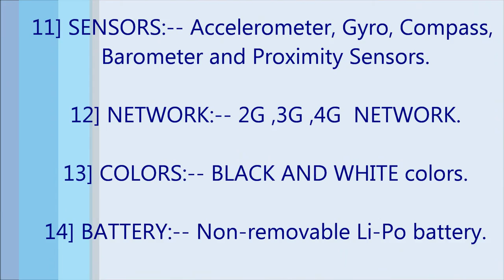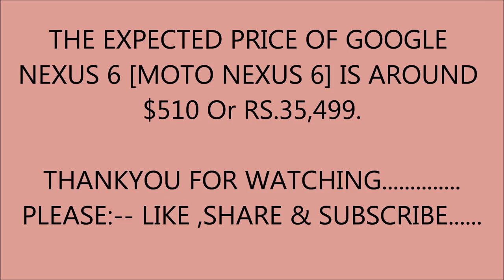GOOGLE NEXUS 6 [MOTO NEXUS 6] FIRST LOOK ALONG WITH SPECS AND PRICE.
THIS VIDEO SHOWS THE FEATURES AND SPECIFICATION OF GOOGLE NEXUS 6 PHONE ALONG WITH THEIR IMAGES AND PRICE DETAIL IN HD QUALITY !